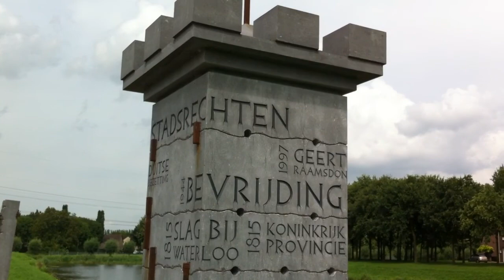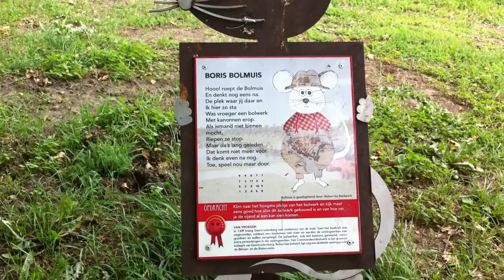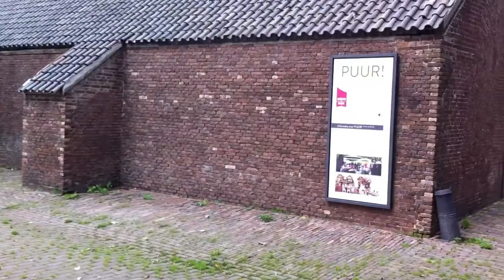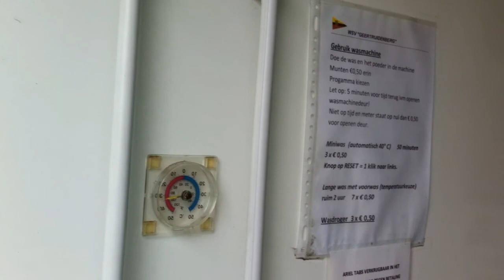Living in a mobile home 74, RV Campground Geertruidenberg, the Netherlands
Today we where in Geertruidenberg the oldest city in the Netherlands

Geertruidenberg became city rights in the year 1213